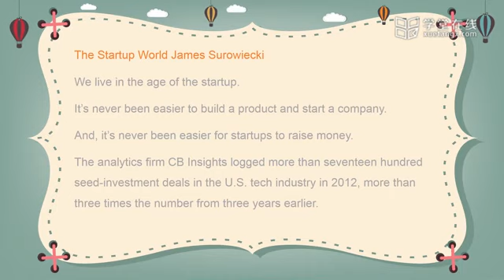9 Summary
生活英语进阶  清华大学 Unit 8 Economics and Management